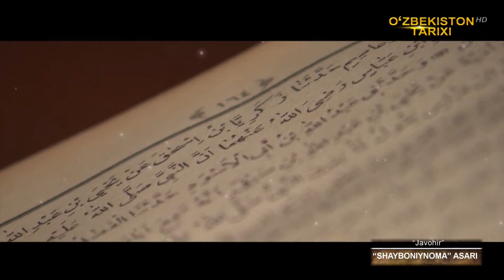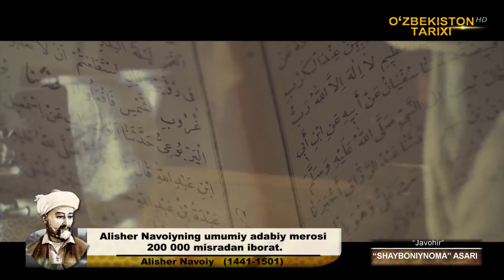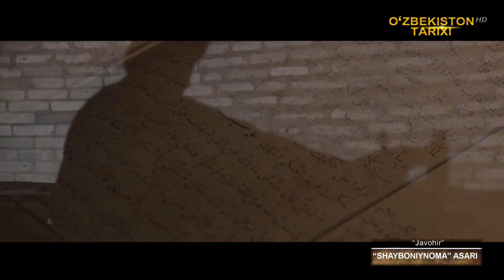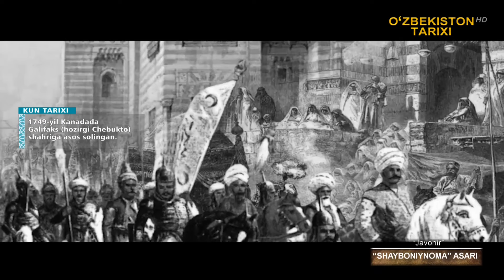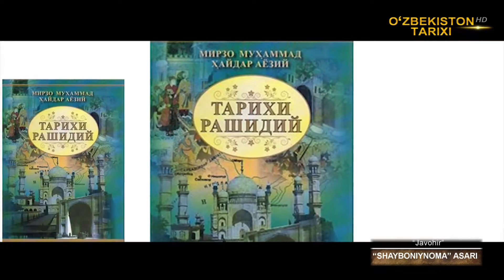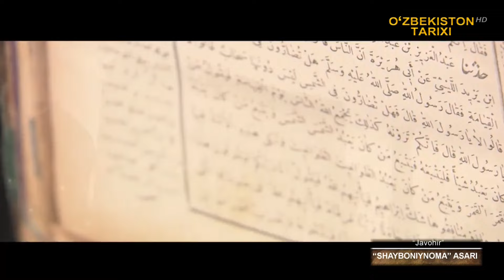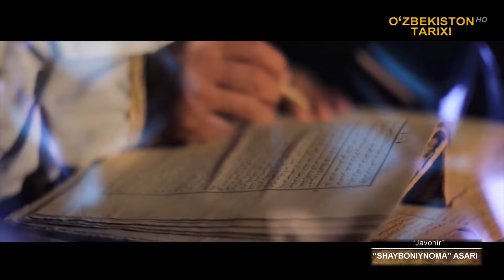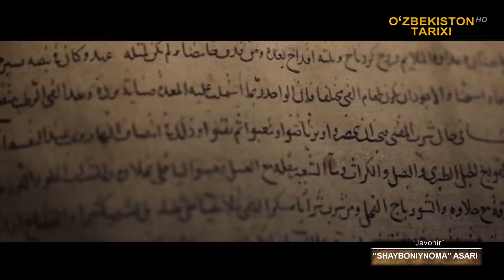Javohir | "Shayboniynoma" asari [21.06.2024]